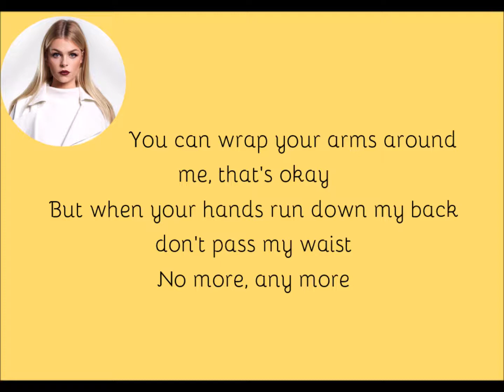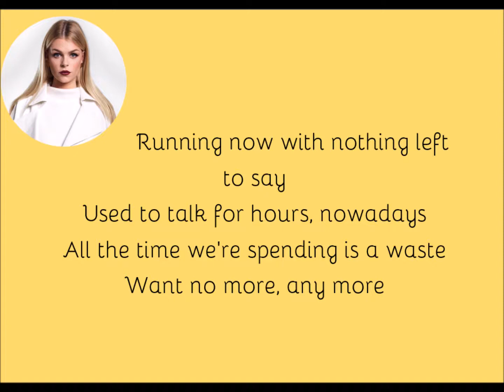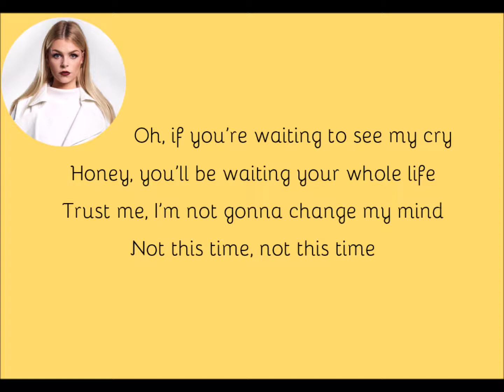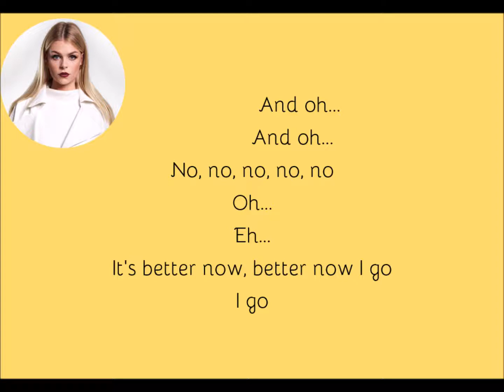[LYRICS] Davina Michelle - Better Now